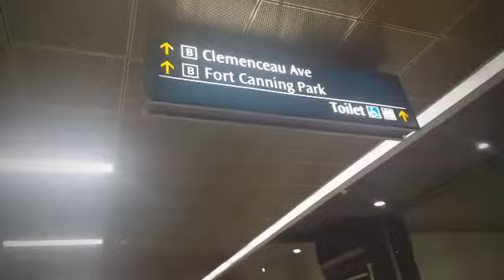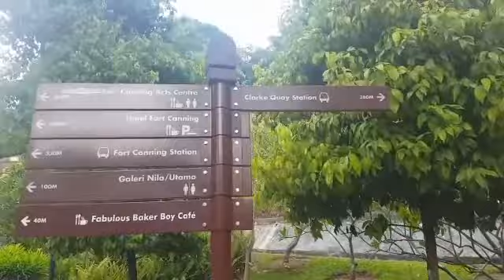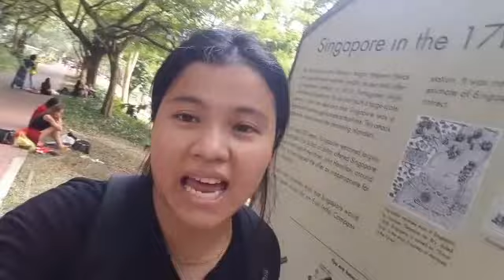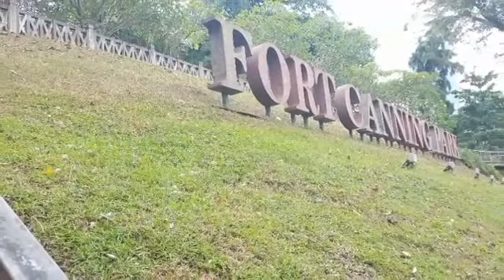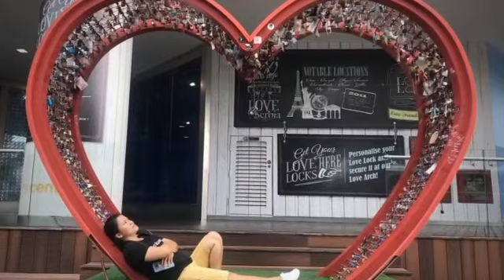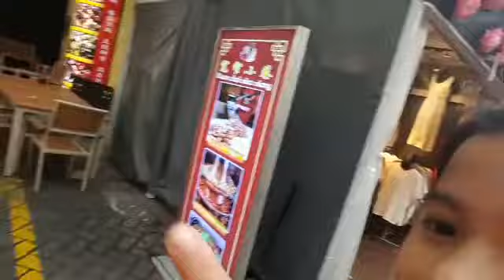SINGAPORE NATURE PARK : What a beautiful Singapore? Fort Canning, Clark Quay,Chinatown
Fort Canning Park+Clark Quay+Chinatown||The Explorer in Singapore || OFW Explorer.
As Domestic Worker in Singapore i just wanted to see the beauty of nature and
that was God created. Seeing the nice view in Singapore it was wonderful. This Experience i can let the other people see how beauty of Singapore is. My happiness is to Explorer around the corner and where i can go. THE BEAUTY OF SINGAPORE and the freedom that we can experience , most of all the safety and the rule that people will
follow and obey...I salute Singapore people.